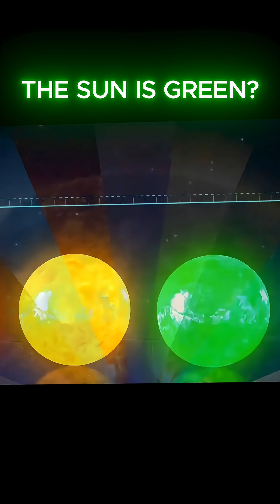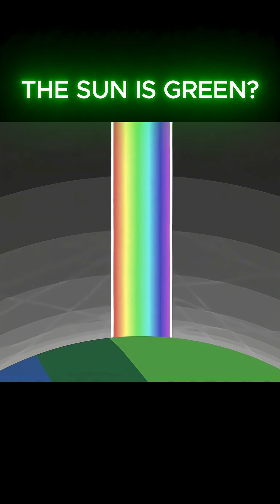The Sun is GREEN and 4 Other Cosmic Shocks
Think you know the solar system? Think again.

The sun isn't yellow, you wouldn't freeze instantly in space, and the asteroid belt is surprisingly empty. In this video, we're debunking 5 common cosmic "facts" that will change how you see the universe. From the real color of our sun to the terrifying sound of a black hole, get ready to have your mind blown.